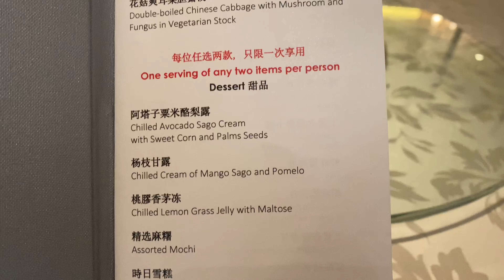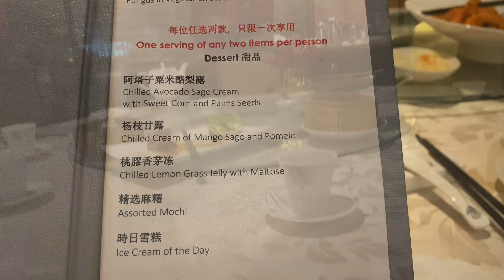Black Truffle Char Siew Pau at Hai TIEN Lo Pan Pacific Hotel Dim Sum Buffet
Black truffle Char Siew Pau.  One of the many highlights at the very nice Dim Sum Buffet, at Hai Tien Lo Chinese restaurant, Pan Pacific Hotel.  Came here to try the famous Dim Sum Buffet.  Do come hungry, because there is so much food!  Check out the spread we had, which was quite outstanding.  All the dishes were good, or above average, for Dim Sum.  There were some dishes that you could only choose to have one serving, and that included the soup.  I chose the mini Buddha Jump Over the Wall.  Very awesome meal.  This is Singapore in the year 2020.